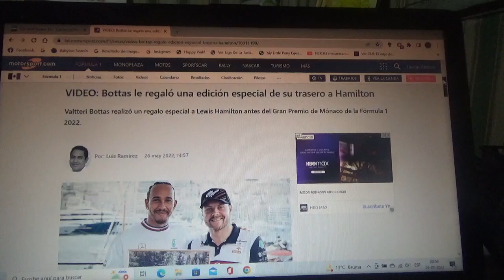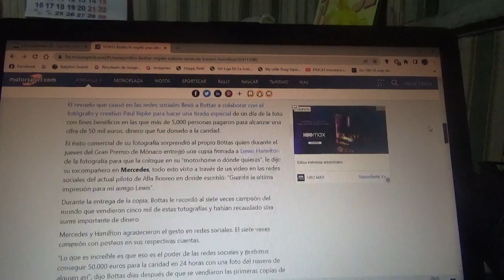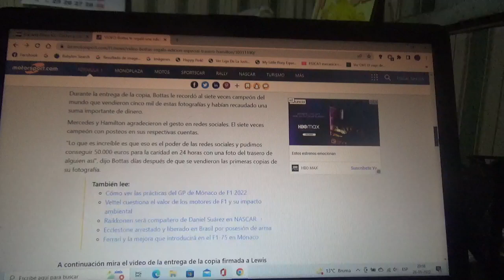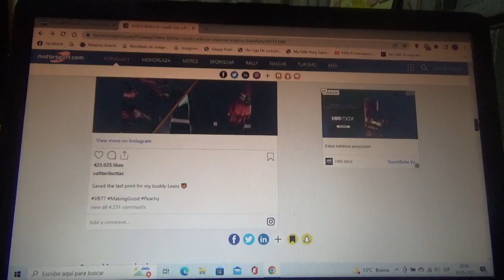Valtteri Bottas le hizo un regalo a Lewis Hamilton de su edición especial de su trasero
El piloto finlandés le regaló previo al inicio de acción de la nueva versión 2022 del Gran Premio de Mónaco un especial regalo a su ex compañero de equipo en Mercedes Benz